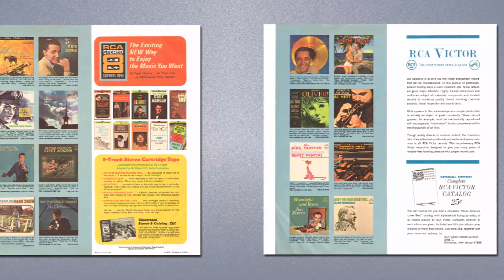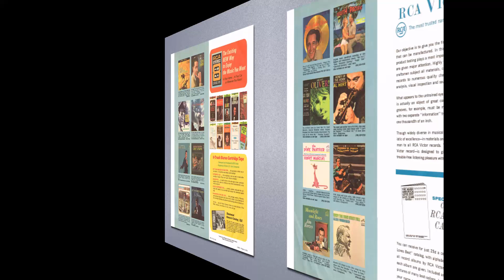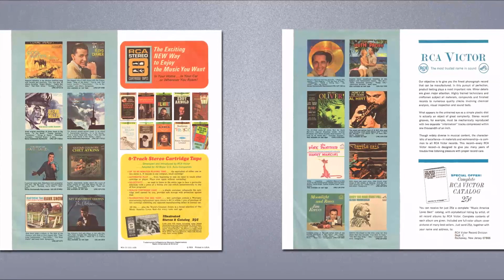The Old Double Shuffle | Chet Atkins | Our Man In Nashville | 1963 RCA LP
Album: Our Man In Nashville
Artist: Chet Atkins

Released: 1963
Country: US
Label: RCA Records
Catalog: LSP-2616
Genre: Jazz, Country, Folk

T R A C K L I S T:
01 Scare Crow
02 Alexander's Ragtime Band
03 Melissa
04 Goodnight Irene
05 The Old Double Shuffle
06 Down Home
07 Always On Saturday
08 Drown In My Own Tears
09 Spanish Harlem
10 Streamlined Cannon Ball
11 A House In New Orleans
12 A Little Bitty Tear